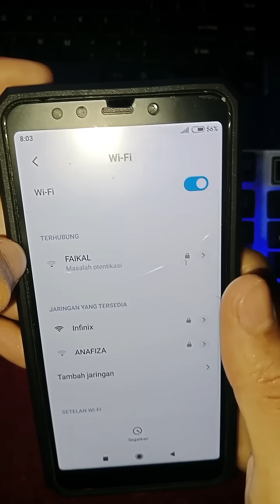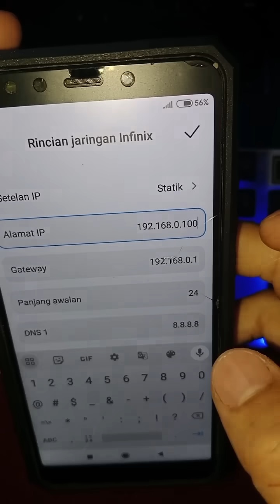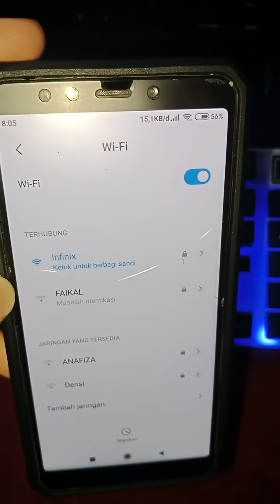CARA MENGHUBUNGKAN KATA SANDI WIFI YANG TERBARU 2024